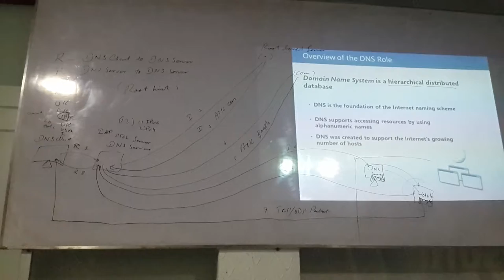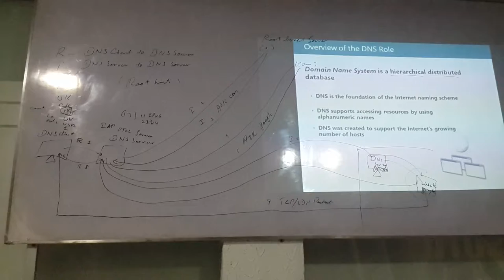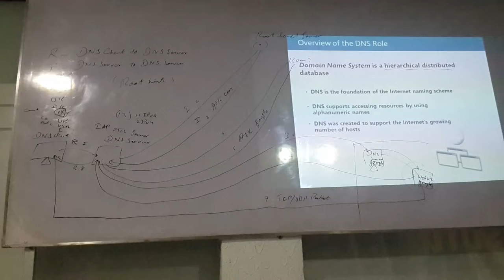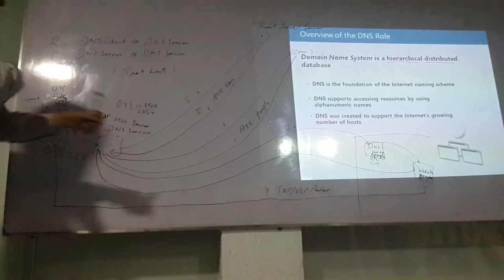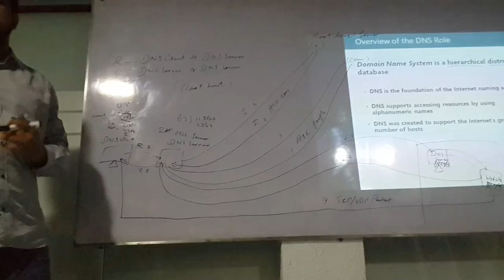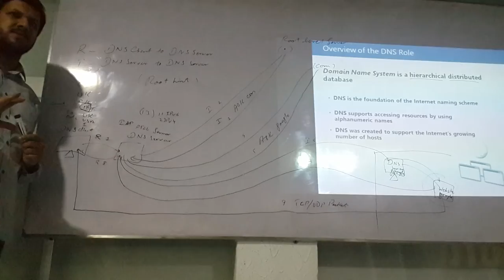MCSE 2016 Domain Name System DNS Part 6